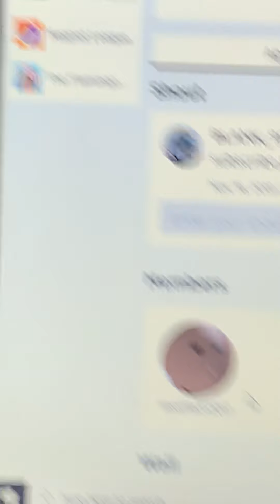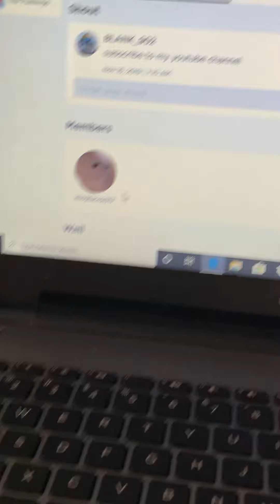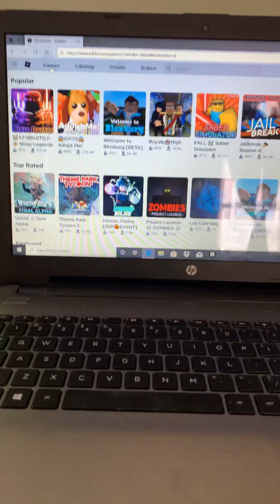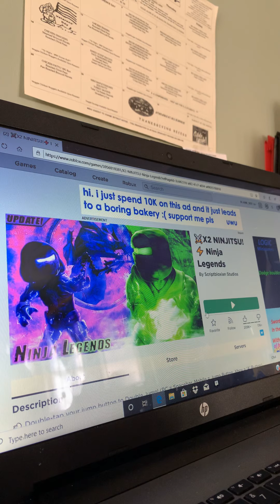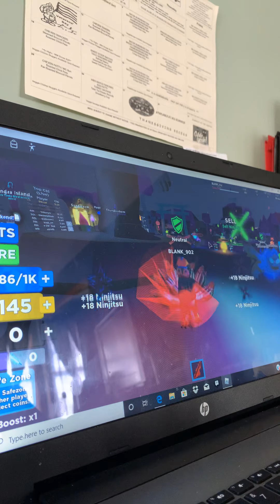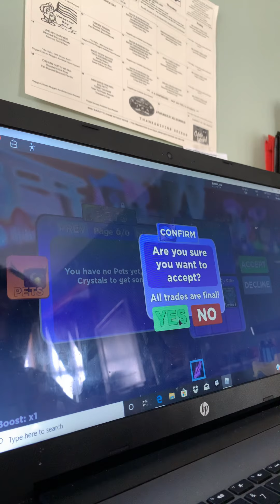Playing ninja legends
I said frick